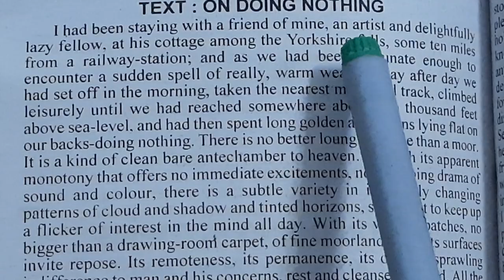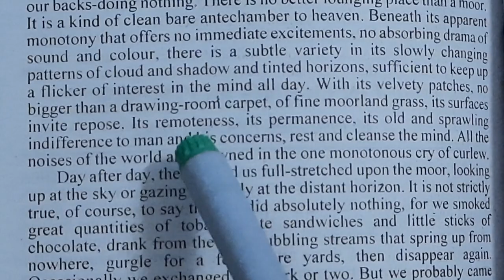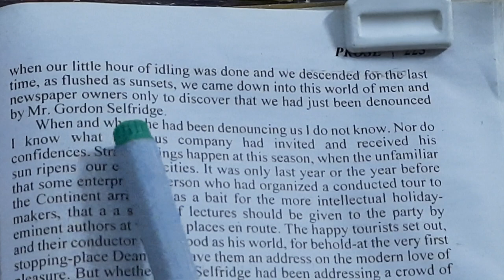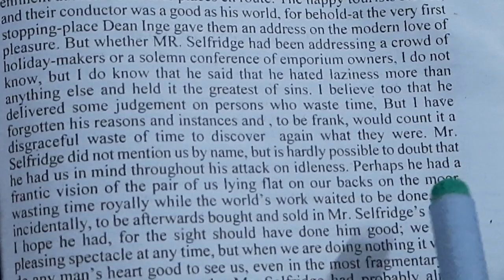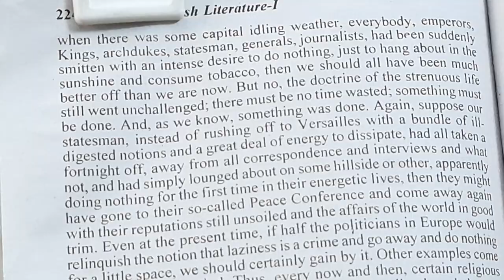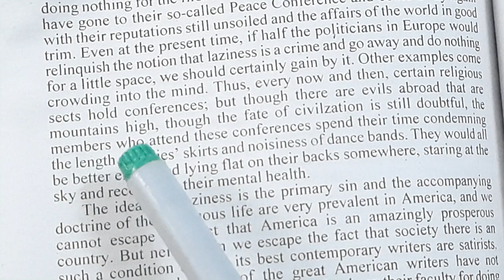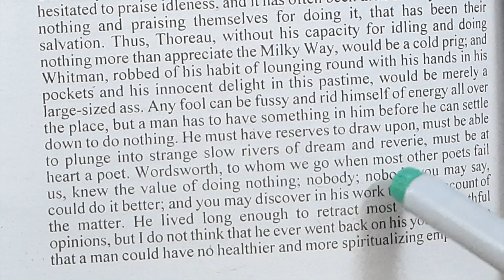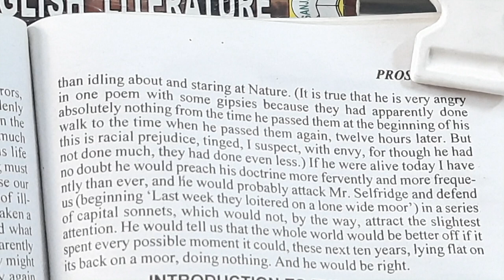'On Doing Nothing' by J. B. Priestley fully explained in Hindi by Sulekha Jadaun